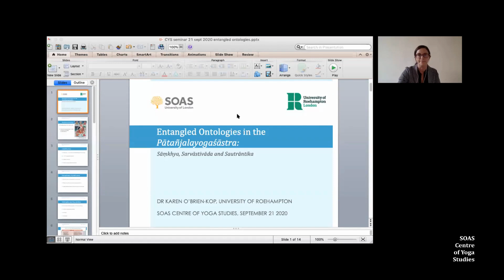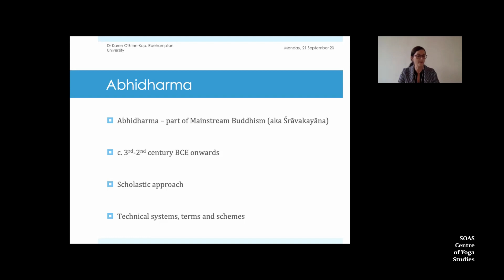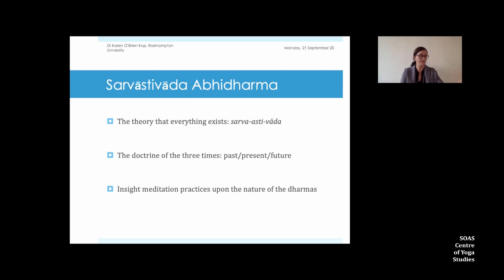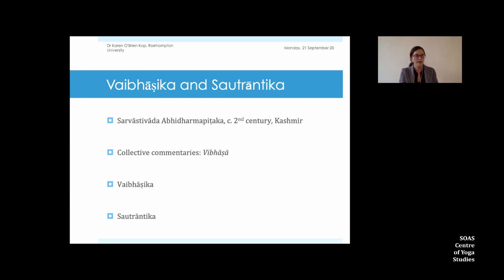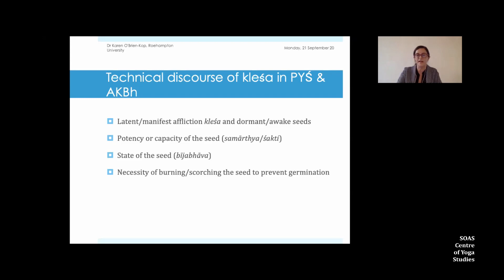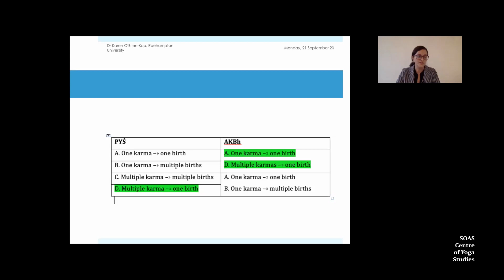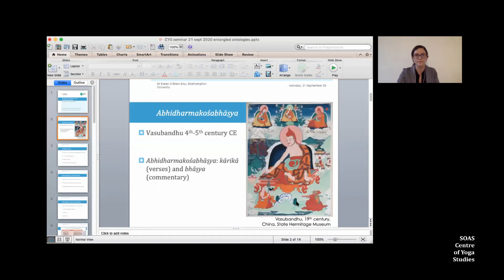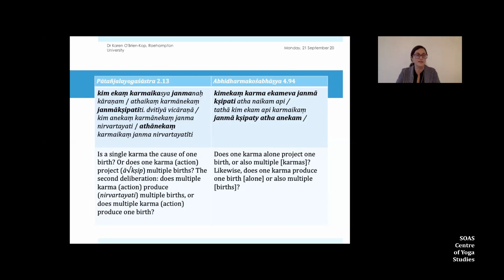Entangled Ontologies in the Pātañjalayogaśāstra: Sāṃkhya, Sarvāstivāda and Sautrāntika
This was a live recording of an extract from an online seminar via zoom on 21st September 2020 for the SOAS Centre of Yoga Studies.

This seminar explores ontology in relation to theories and practices of mind and meditation. How does ontology shape meditation practices in Sanskrit meditation treatises in South Asia and what are some fine-grained arguments that are both shared and refuted between different schools – on the mind, its basis, and transmigration? To consider these questions, we read a few selected passages in the Pātañjalayogaśāstra and the Abhidharmakośabhāṣya.

Speaker biography: Karen O'Brien-Kop is a Lecturer in Asian Religions and Ethics at Roehampton University. She researches classical South Asian Sanskrit texts and culture on meditation and yoga, in particular the interconnections of Hinduism and Buddhism, and philosophy of mind. She previously worked as a Senior Teaching Fellow at SOAS University of London, where she also completed her doctoral research.

Karen has published articles in Journal of Indian Philosophy and Religions of South Asia and is working on a book manuscript with the working title 'Rethinking Classical Yoga and Buddhism', as well as a chapter called 'Defining Body and Mind: Asceticism, Yoga and Meditation' for the Bloomsbury series A Cultural History of Hinduism. Along with Dr Suzanne Newcombe, she has co-edited The Routledge Handbook of Yoga and Meditation Studies (2020).

Reading: Dhammajoti, Kuala Lumpur. 2007. Abhidharma Doctrines and Controversy on Perception. 3rd rev. ed. Hong Kong: Centre of Buddhist Studies, The University of Hong Kong [Chapter 2 and Chapter 3]